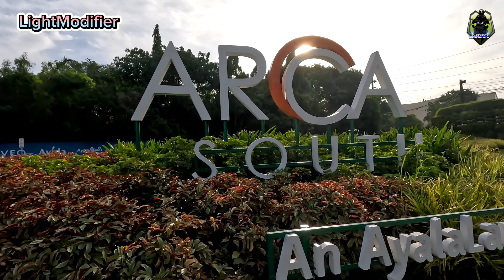NILUMA MAN NG PANAHON PERO ITO NA SYA NGAYON THE NEXT BGC SOUTH ARCA TAGUIG@PapaLans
HELLO MGA LODIPAPS @PapaLans

Sa gustong magpawiring sa akin ng personal paki
PM  sa Messenger or TEXT ako sa aking Mobile
Number
🌎Location Upper Bicutan Taguig City
🌐Exact Location Navigate Google Map or Waze
      LightModifier
🏔Landmark Near South Arca Taguig
👆NOTE :  LAHAT NG WIRE CONNECTION AY
                    HINANG PARA PANGMATAGALAN AT
                    LOOSE CONNECTION
👉Looking for Video Tutorial sa Pagwiwiring ng
      Motor? Just click yong aking YouTube Channel
      guide kita kung paano ang pagwiring sa mga
❤️Likr
     kang updated  sa  Video Tutorials natin 😃😚
👉Looking for Diagram  na puweding maguide sa
     sa pag DIY or pagwiwiring downloadable po ang
     ating mga diagram.  Motorcycle parts and
     Accessories are also availabe just this link
     Wag mo narin kalimutan mag:
👉Pasupport narin sa aking Facebook
MARAMING MARAMING SALAMAT
ALWAYS RIDE SAFE